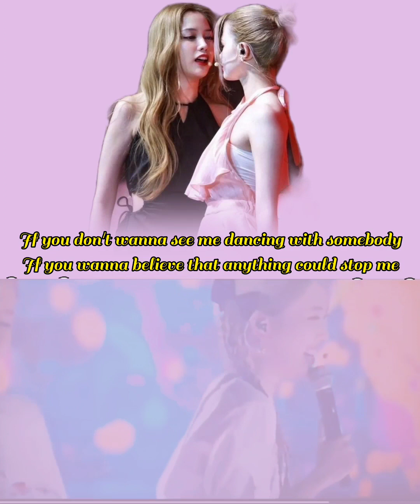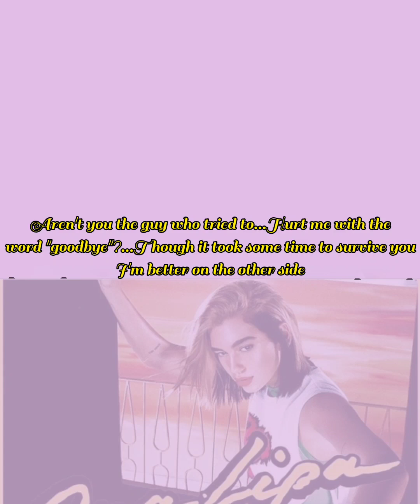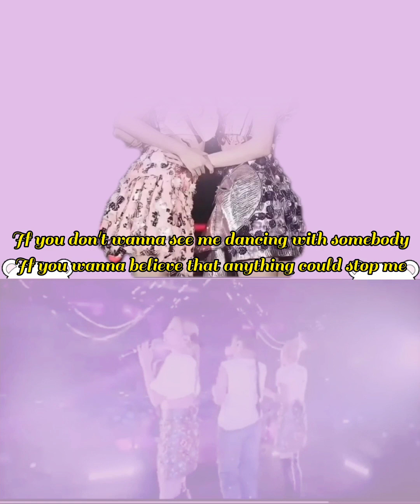DON'T START NOW song by: DUA LIPA feat. FREENBECK with CAPT. NAM_Lyrics